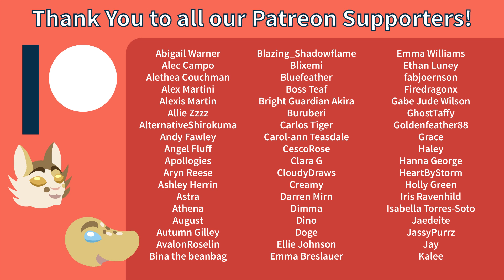Pokemon Shield Ep.51 - Raising Hell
Everyone in Wyndon will know of our chaos!

Support us!